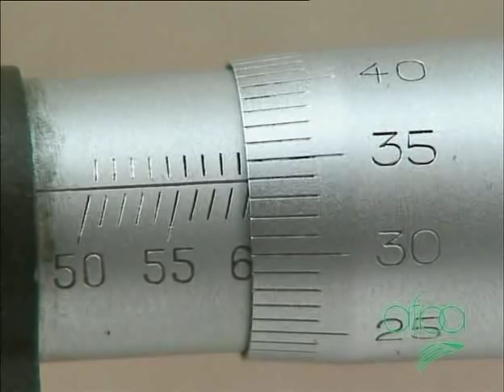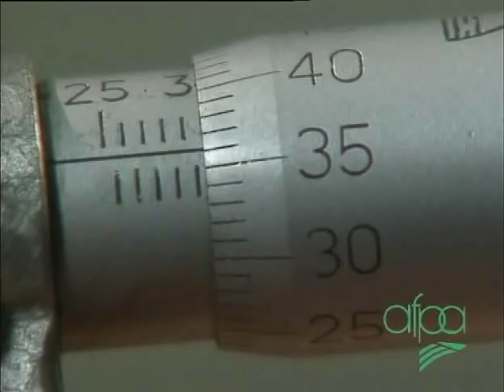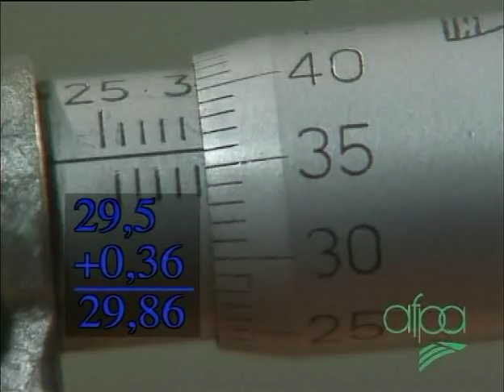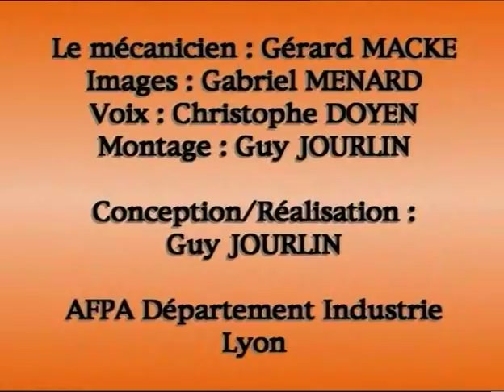Usinage - Mesurer au micromètre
Cette vidéo issue des archives (1996) du département sectoriel industrie de l'AFPA, elle  fait partie d'une série sur l'usinage. le film montre comment mesurer au micromètre